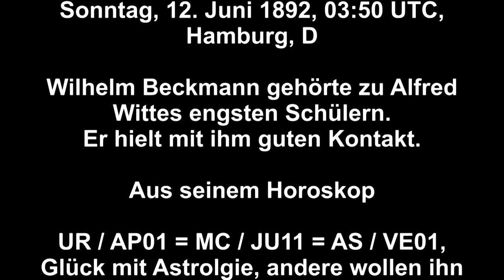Wilhelm Beckmann, Anwalt, Astrologe